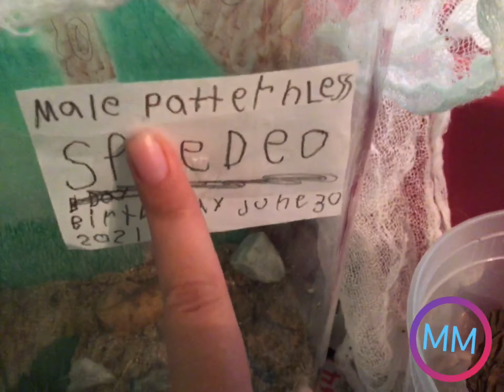Feeding speedeo on camera